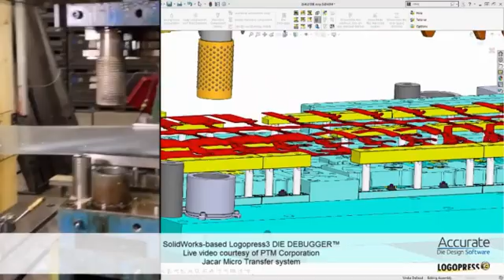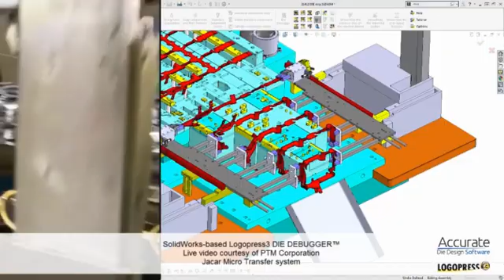China Stamping Die Factory-- Automotive stamping die/motor stamping tooling/deep drawing tool